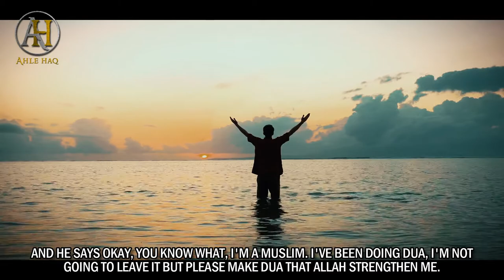When Allah Opened His Doors For A Jobless Man [True Story] | Mufti Ismail Menk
True Story of a man who lost his job and hope and how Allah opened his doors for him ... Never lose hope and faith in Allah.